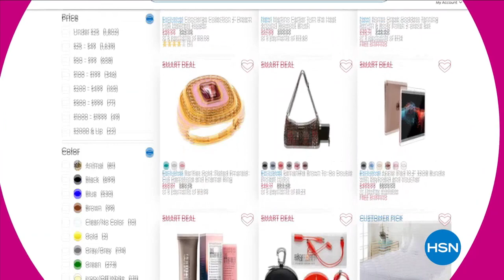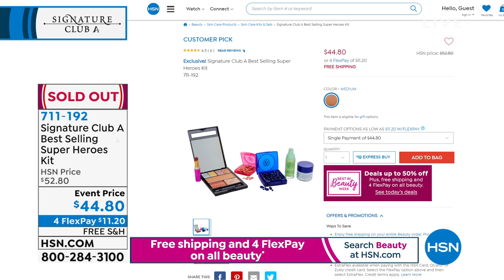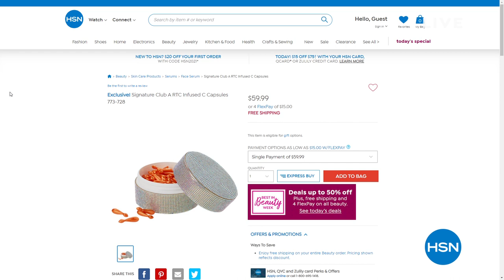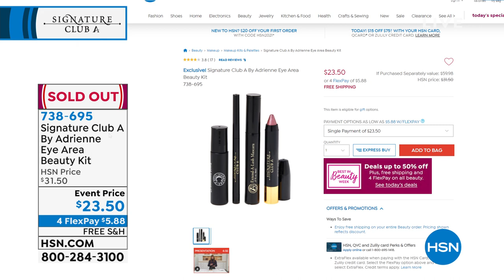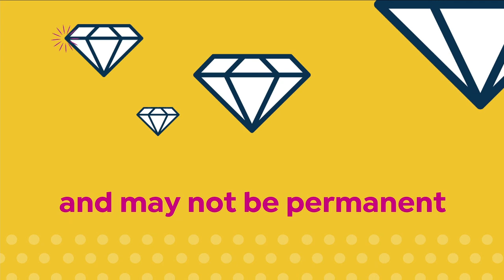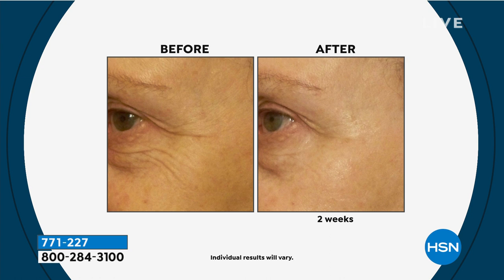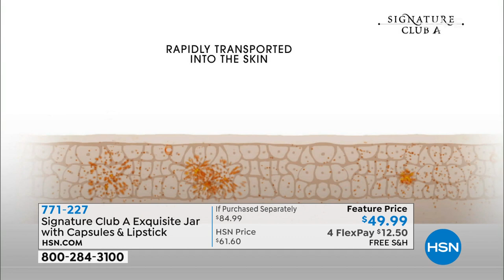HSN | Signature Club A By Adrienne Beauty 08.12.2021 - 05 PM